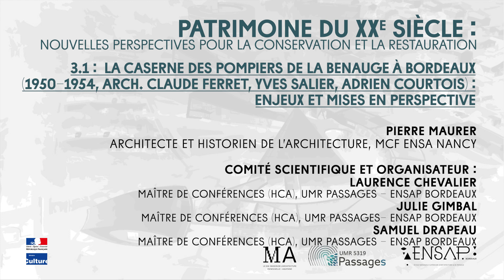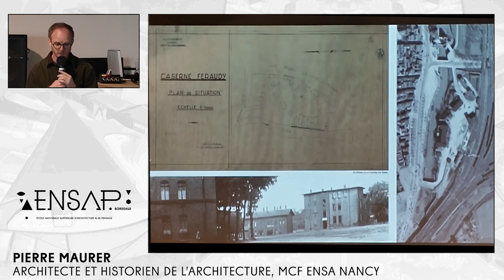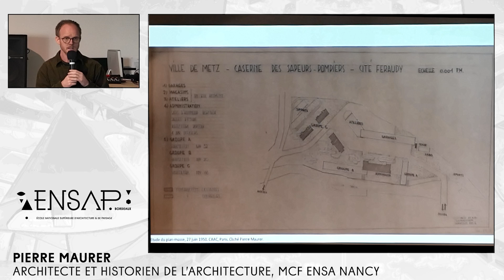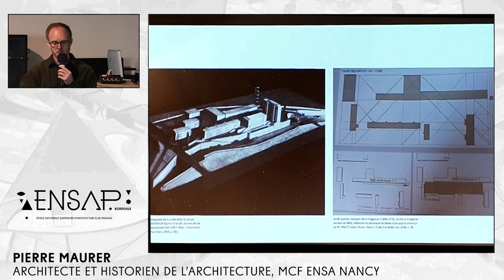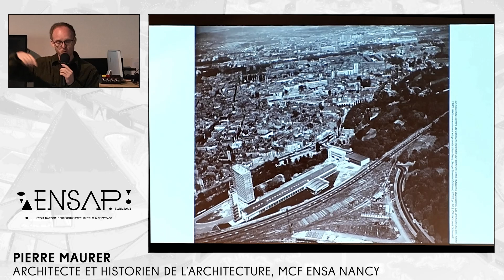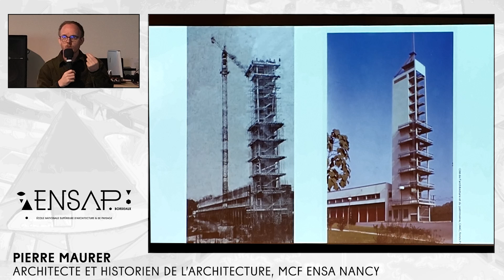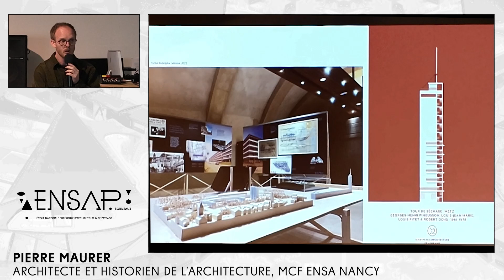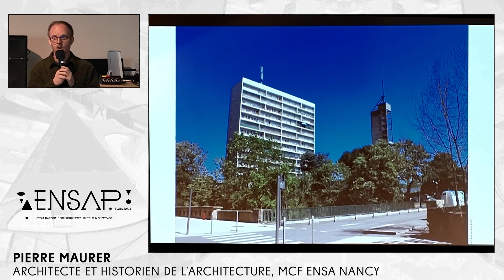4/8 - Nouvelles perspectives pour la conservation et la restauration - 17/04/2024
Thématique 2 – La caserne des pompiers de la Benauge à Bordeaux (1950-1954, arch. Claude Ferret, Yves Salier, Adrien Courtois) : enjeux et mises en perspective
Pierre Maurer (architecte et historien de l’architecture, MCF ENSA Nancy) La caserne des pompiers de Metz (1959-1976). Enjeux patrimoniaux d’une œuvre de Georges-Henri Pingusson